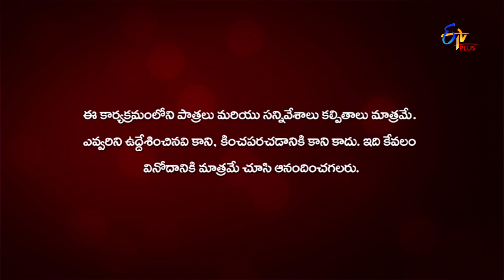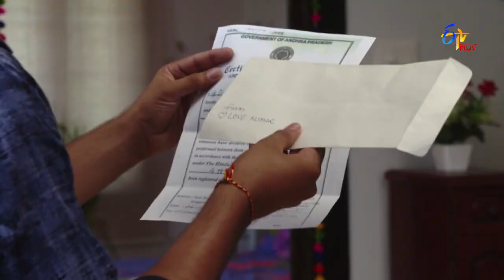Nenu Sailaja | 30th May 2019 | Full Episode 59 | ETV Plus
బాలు వాళ్ళ నాన్న ఏంటి శైలు ని ఇంటికి తీసుకొని వచ్చాడు.మరి  శైలు ఇంట్లో ఉండడానికి బాలు ఒప్పుకుంటాడా..? తెలియాలంటే ఈ రోజు ఎపిసోడ్ చూడండి. నేను - శైలజ సోమవారం - శుక్రవారం వరకు రాత్రి 07:00 గంటలకు మీ ఈటీవీ ప్లస్ లో..